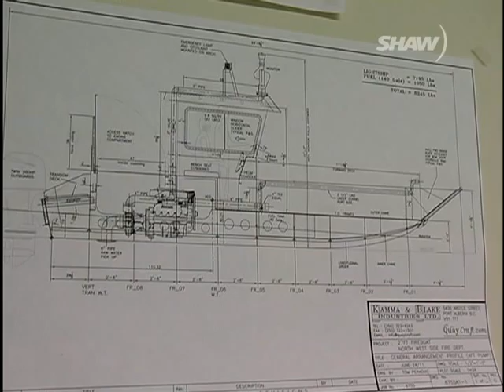Niche Market fireboat - Shaw TV Port Alberni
Kamma & Blake have been building boats on the Port Alberni waterfront for over twenty years - but when they took on the contract to re-fit a former harbour craft into a fireboat, well, they opened up a whole new niche market for their business.